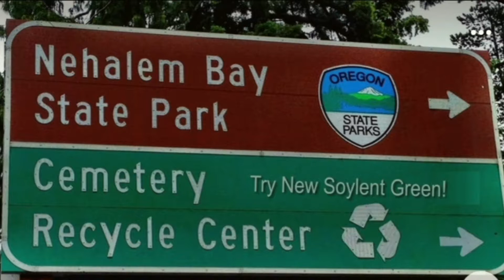Soylent Green 2022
2022 is the year of Soylent Green, do you know where your food comes from😯